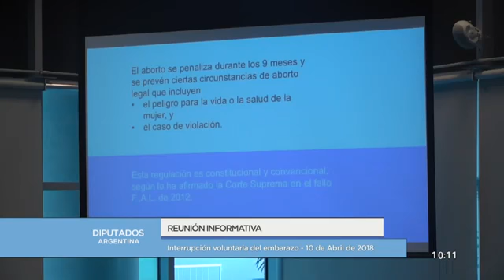Reunión informativa sobre la interrupción voluntaria del embarazo 01/11